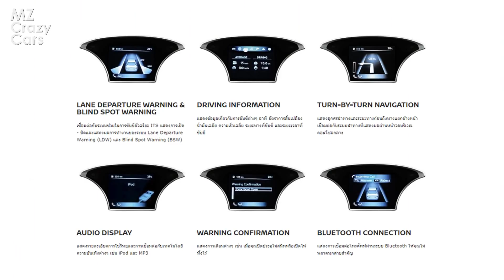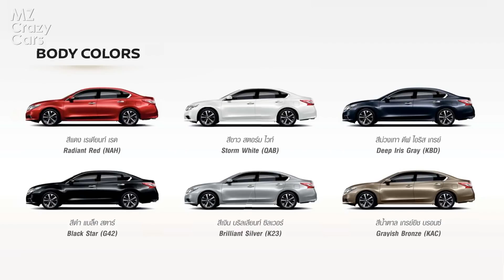เปิดราคา 2019 Nissan Teana รุ่นปรับโฉม เริ่มต้นที่ 1.339 ล้านบาท! | MZ Crazy Cars